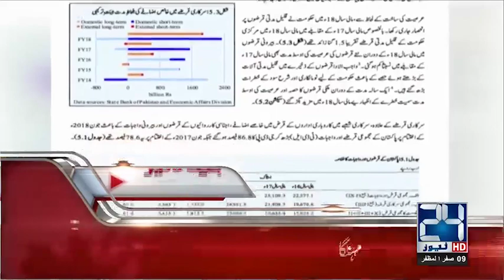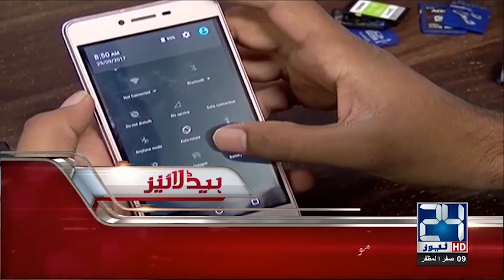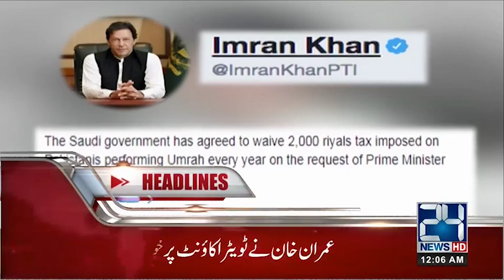News Headlines | 12:00 AM | 19 Oct 2018 | 24 News HD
24 News HD is one of the leading news channels of Pakistan bringing you the latest current affairs from Pakistan and around the world.